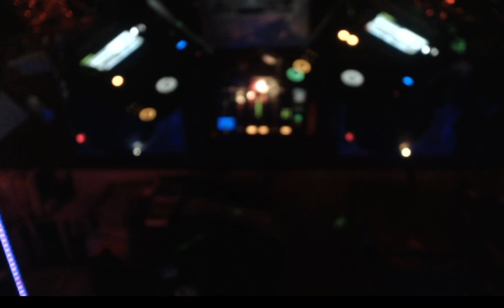TranceFamilySF TFSFX 10Years 72H Stream - 2020/07/12 04:22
* 04:22 - TFSF Afterhours Surprise - Blurr